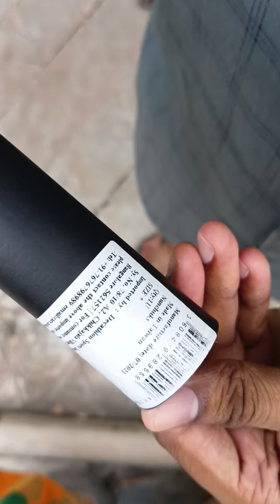foam Nunchuck of decathlon review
It is Decathlon product. MRP 299. 49 additional delivery should be bare. Offline stores are available in many Metropolitan cities.